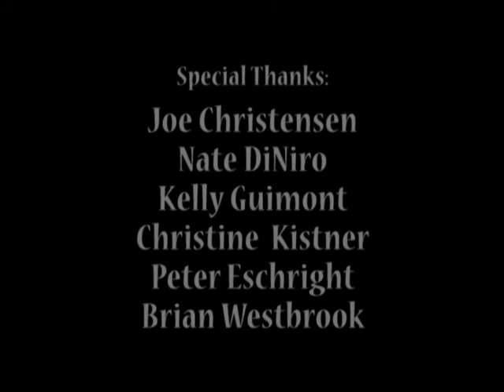OSB2009 - Elizabeth Buckwalter